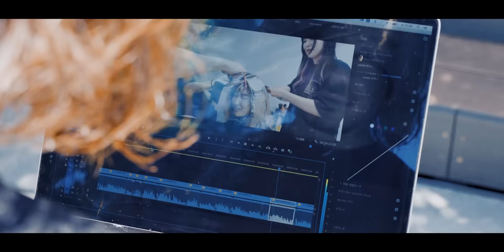【縮毛矯正効果なし】ボリュームを抑えられない膨らむ髪をアルテマストレートで綺麗に変身[美容師向け][40代50代髪型]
広がる髪、膨らむヘアスタイル
どうしても綺麗にまとまらない髪の悩みを解決するアルテマストレート
コンパクトになったヘアスタイルだからこそ楽しめる
流行のウルフスタイル

ストレートの効果的な掛け方や、赤みを消すカラー選定の方法を伝授します！

■動画内に出てくる「アローディア　デンスオイル」についてはこちら

カット    ¥11,000
アルテマストレート　¥22,000~
GLTカラー　¥15,000~
(2022.8時点)

もちろん無料です、美容師の方はぜひ！(期間限定)
オープンチャット「アルテマ リトーノカラー」

YouTuberさんコラボ大募集です！